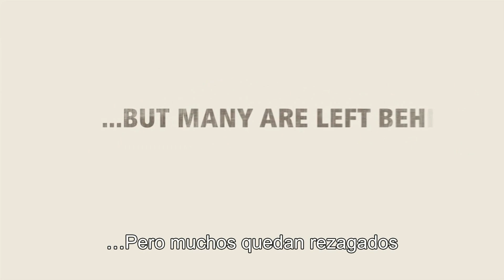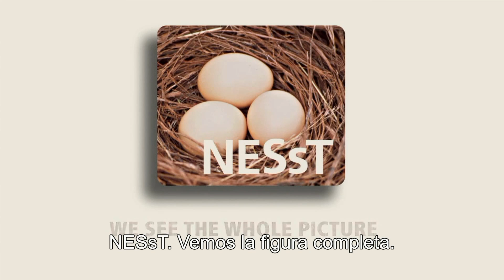Video NESsT Subtitulado